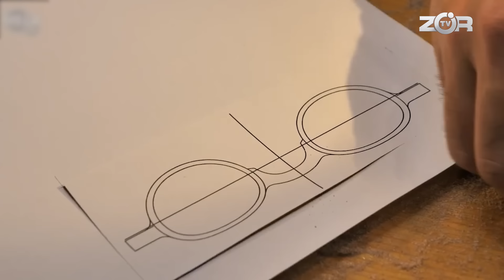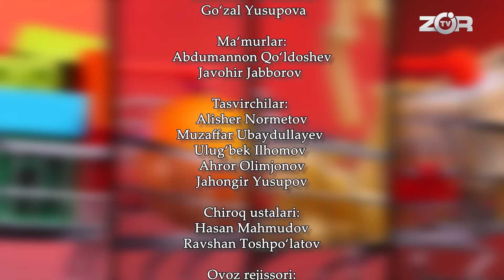Bozorlik Vaqti 12-son AYOLLARIMIZ UCHUN MAXSUS! (10.06.2024)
🟠 Fructis СОС Восстановление с маслом амлы и кератином для укрепления волос!